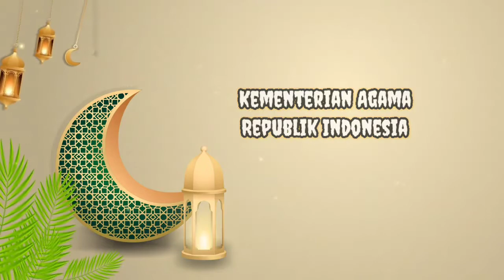Lantunan Merdu Ayat Suci Al Qur'an Bergema di TMII Pembukaan KSM & Myres 2022